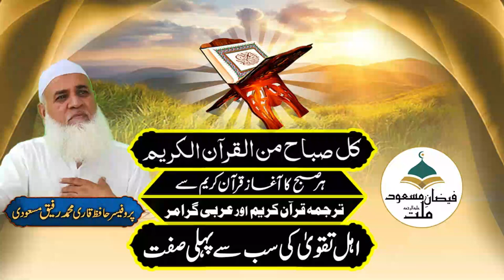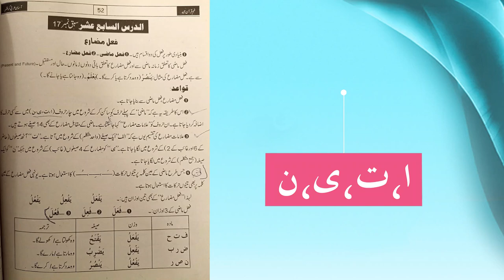اہل تقویٰ کی سب سے پہلی صفت